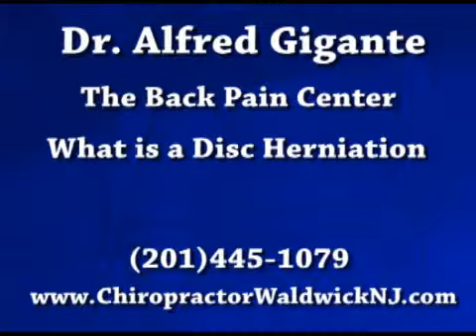Chiropractor Waldwick NJ, Disc Herniation & Rupture, Dr. Alfred Gigante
Chiropractor Waldwick NJ, Dr. Alfred Gigante, gives expert advice about disc herniation. Herniation of the discs is known by medical professionals as severe pain in the back, or lower areas of the spine. A slipped disc can happen anywhere in the spine, and surprisingly, a slipped disc does not actually slip. Instead, the disc, which is located between the bones of the spine, splits or ruptures. When this happens, the inner gel substance leaks. People between the ages of 30 and 50 are most at risk for herniation. Not every herniated disc causes symptoms. In fact, many people discover they have a herniated disc after having an X-ray for an unrelated reason. For an appointment, contact chiropractor Waldwick NJ, Dr. Alfred Gigante's practice today.

Dr. Alfred Gigante also serves the following cities: Waldwick NJ, Allendale NJ, Midland Park NJ, Ho Ho Kus NJ, Ridgewood NJ, Wyckoff NJ, Saddle River NJ, Ramsey NJ, Glen Rock NJ, and Hawthorne NJ.